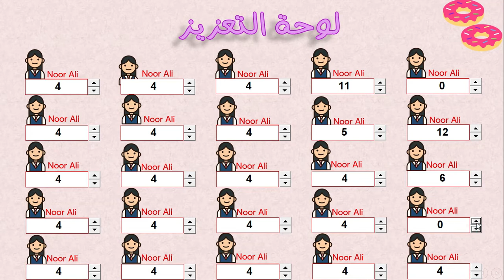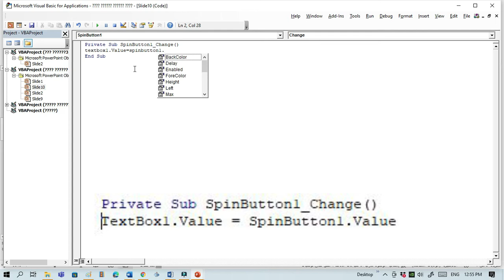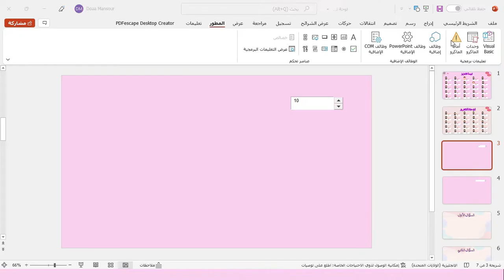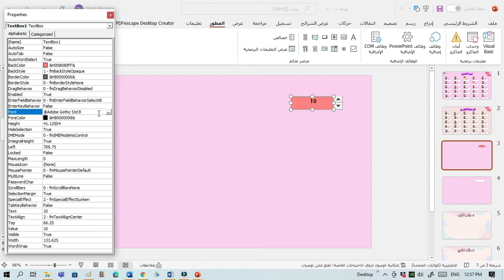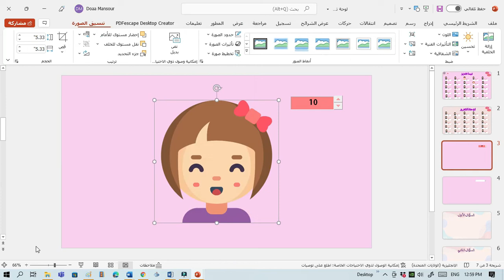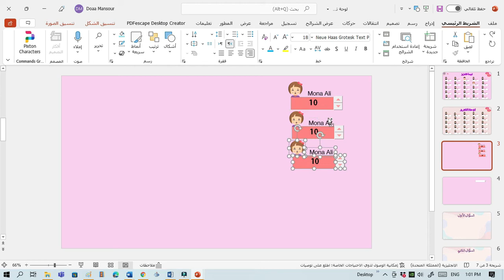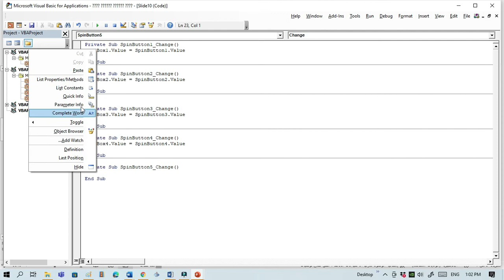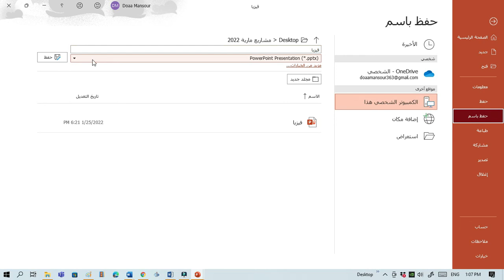لوحة تحفيز الطلاب مع الاحتفاظ بالدرجات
بوربوينت 365  تعلم بوربوينت  من الصفر حتى الاحتراف
اعداد لوحات  تحفيز او لوحات تعزيز للطلاب بأسهل طريقة ومع الاحتفاظ بالدرجات باستخدام المطور